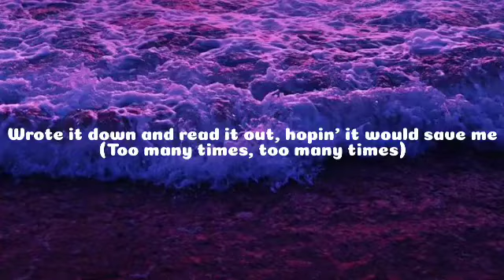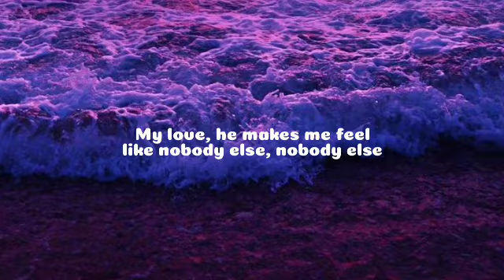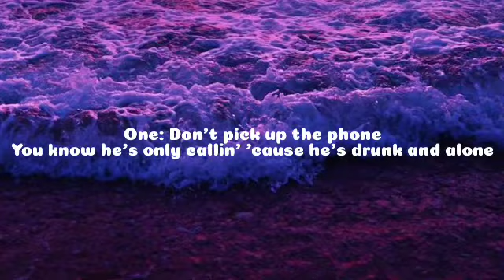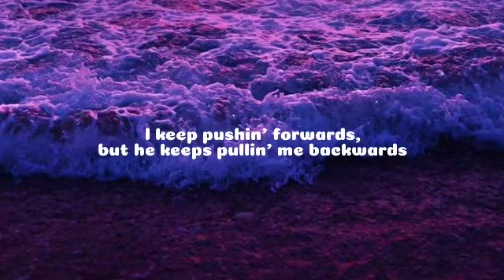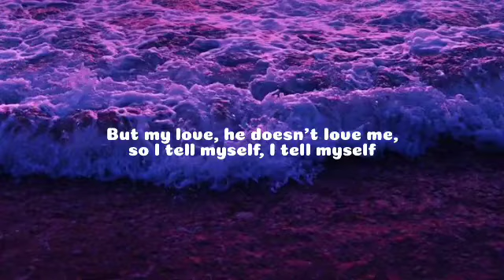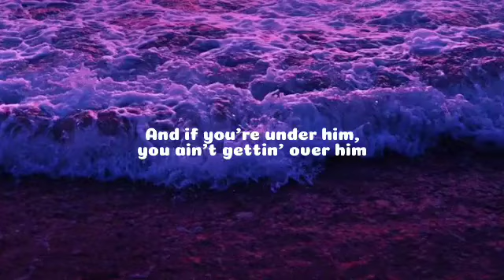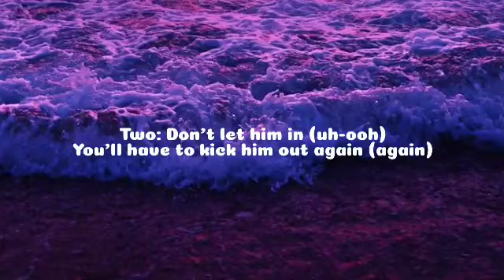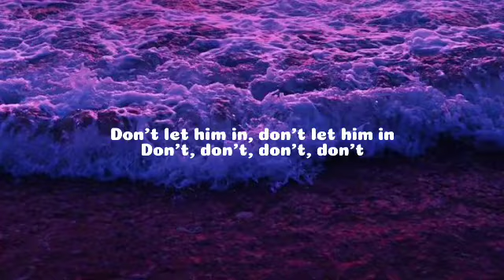Dua lipa - New Rules (lyrics)